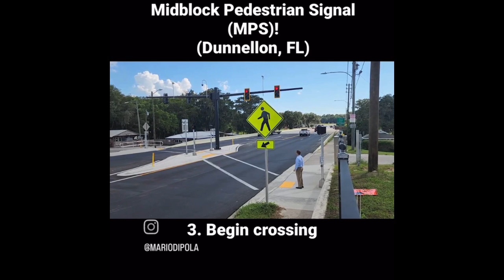Using the new Midblock Pedestrian Signal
This MPS was installed in Dunnellon, Florida in September 2023. The MPS is being piloted at numerous sites by FDOT, as a potential alternative to the Pedestrian Hybrid Beacon (PHB ... aka the HAWK).

Similar to the PHB, the MPS has an advantage over a typical signal. There is a flashing red sequence where vehicles can proceed if a pedestrian has finished crossing!

In my opinion, it's WAY easier to understand than the PHB, and it saves motorists time by allowing them to proceed if it's clear. At the same time, a vehicle must remain stopped if a pedestrian has not finished crossing.

Therefore, it can accommodate a slower pedestrian (traveling 3.5 feet per second or slower), but allows motorists to go if the coast is clear (for instance, if a jogger activates the crosswalk)! It's a win-win for all.

Now, if we can just let folks know it's okay to proceed on the flashing red (once pedestrians are clear)!